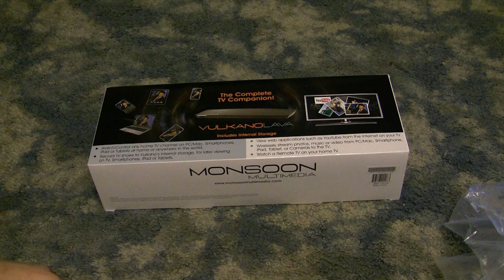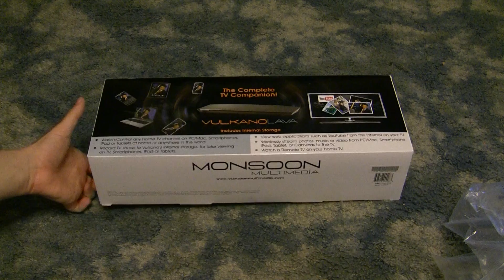Vulkano Lava Unboxing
I unbox the Monsoon Multimedia Vulkano Lava.